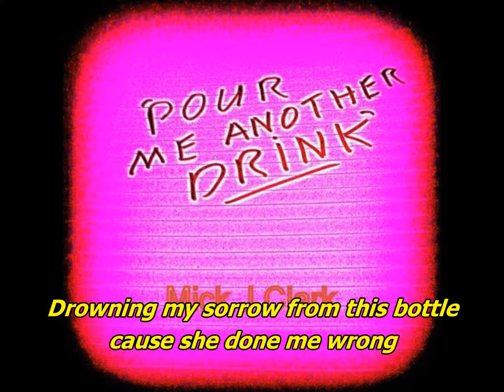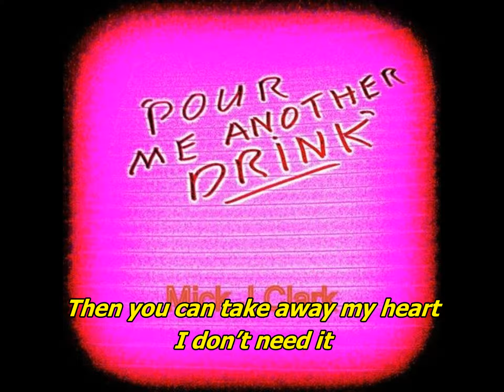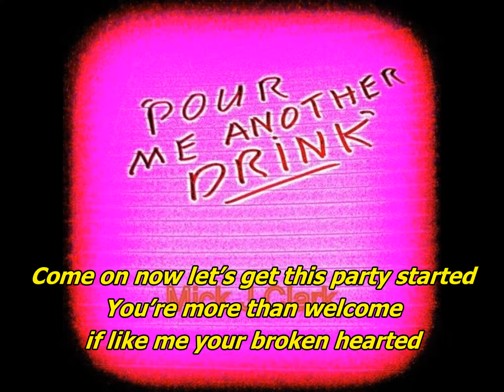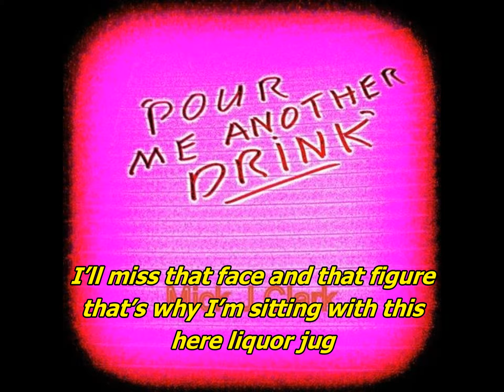Pour Me Another Drink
What do a lot of guys do when their heart has been broken. They try and stop the pain with alcohol.